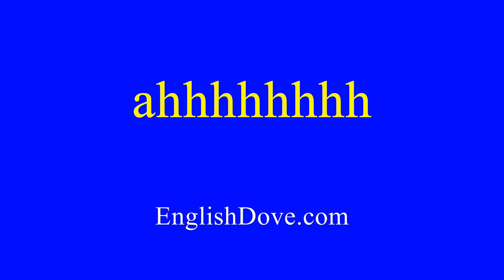How to pronounce ahhhhhhhh in American English.